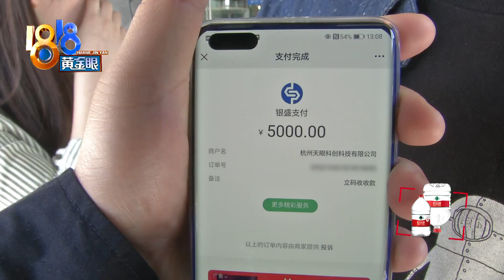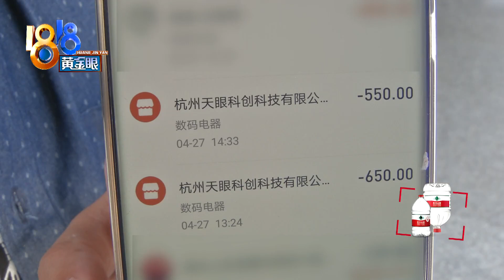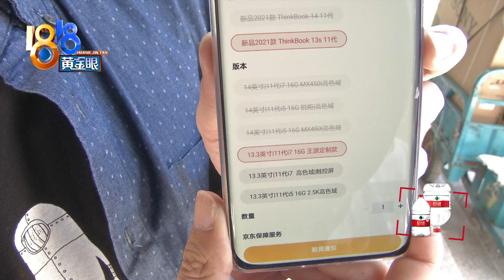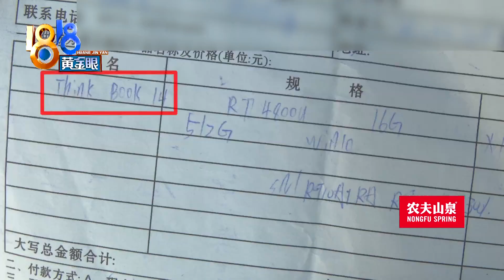【1818黄金眼】姑娘实体店买电脑，店员偷偷调了包？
【店员推荐换型号 介绍“13S”卖“14S”？】4月27号，小祝姑娘到颐高数码去买电脑。她说自己在网上看好了机型，想要联想小新Pro14笔记本电脑，结果到了店里听了销售一番介绍，最后买了另一个型号的电脑，事后想想，总觉得不对劲。

新闻标签：